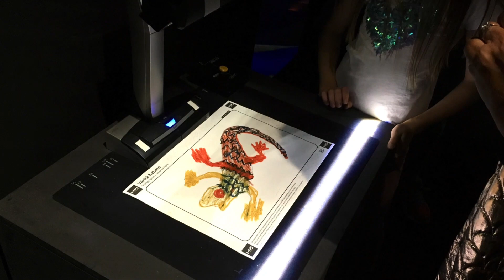AMOS REX Art Museum in Helsinki opening with teamLab exhibition | HELSINKITRIPS #8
Amos Rex Art Museum Opening Day 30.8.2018 with teamLAB's art exhibition in Helsinki, Finland

Amos Rex -taidemuseon avajaispäivä 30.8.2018 Helsingissä ja teamLAB:in taidenäyttelyä

Choose subtitles, when available!

INDIVUE is the oldest bilingual travel and art blog from Finland -